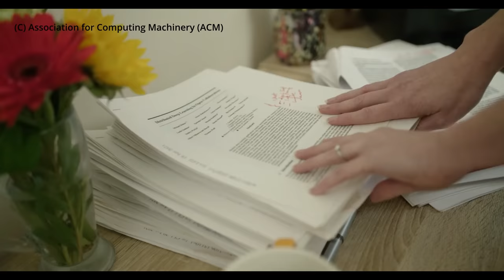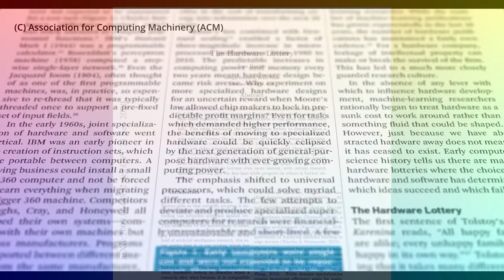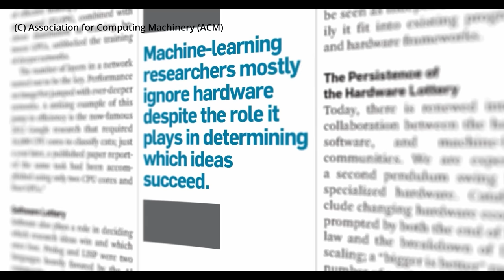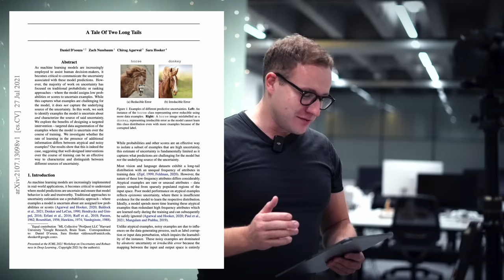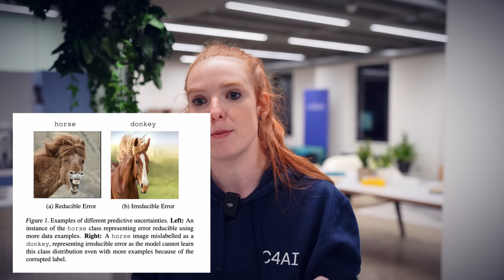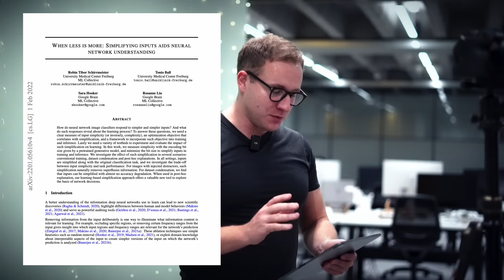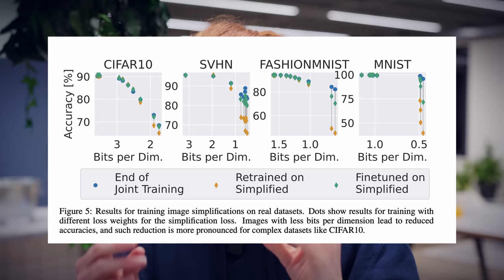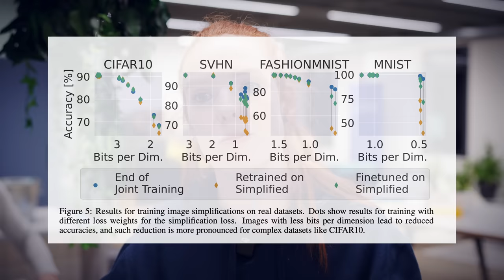#92 - SARA HOOKER - Fairness, Interpretability, Language Models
Sara Hooker is an exceptionally talented and accomplished leader and research scientist in the field of machine learning. She is the founder of Cohere For AI, a non-profit research lab that seeks to solve complex machine learning problems. She is passionate about creating more points of entry into machine learning research and has dedicated her efforts to understanding how progress in this field can be translated into reliable and accessible machine learning in the real-world.

Sara is also the co-founder of the Trustworthy ML Initiative, a forum and seminar series related to Trustworthy ML. She is on the advisory board of Patterns and is an active member of the MLC research group, which has a focus on making participation in machine learning research more accessible.

Before starting Cohere For AI, Sara worked as a research scientist at Google Brain. She has written several influential research papers, including "The Hardware Lottery", "The Low-Resource Double Bind: An Empirical Study of Pruning for Low-Resource Machine Translation", "Moving Beyond “Algorithmic Bias is a Data Problem”" and "Characterizing and Mitigating Bias in Compact Models".

In addition to her research work, Sara is also the founder of the local Bay Area non-profit Delta Analytics, which works with non-profits and communities all over the world to build technical capacity and empower others to use data. She regularly gives tutorials on machine learning fundamentals, interpretability, model compression and deep neural networks and is dedicated to collaborating with independent researchers around the world.

Sara Hooker is famous for writing a paper introducing the concept of the 'hardware lottery', in which the success of a research idea is determined not by its inherent superiority, but by its compatibility with available software and hardware. She argued that choices about software and hardware have had a substantial impact in deciding the outcomes of early computer science history, and that with the increasing heterogeneity of the hardware landscape, gains from advances in computing may become increasingly disparate. Sara proposed that an interim goal should be to create better feedback mechanisms for researchers to understand how their algorithms interact with the hardware they use. She suggested that domain-specific languages, auto-tuning of algorithmic parameters, and better profiling tools may help to alleviate this issue, as well as provide researchers with more informed opinions about how hardware and software should progress. Ultimately, Sara encouraged researchers to be mindful of the implications of the hardware lottery, as it could mean that progress on some research directions is further obstructed. If you want to learn more about that paper, watch our previous interview with Sara.

TOC:

[00:00:00] Intro
[00:02:53] Interpretability / Fairness
[00:35:29] LLMs

References;

A Tale Of Two Long Tails [Daniel D’souza, Zach Nussbaum, Chirag Agarwal, Sara Hooker]

When less is more: Simplifying inputs aids neural network understanding [Robin Tibor Schirrmeister, Rosanne Liu, Sara Hooker, Tonio Ball]

The Low-Resource Double Bind: An Empirical Study of Pruning for Low-Resource Machine Translation

Moving beyond “algorithmic bias is a data problem” [Sara Hooker]

December 2021 CACM: The Hardware Lottery [we used clips of Sara from this video]